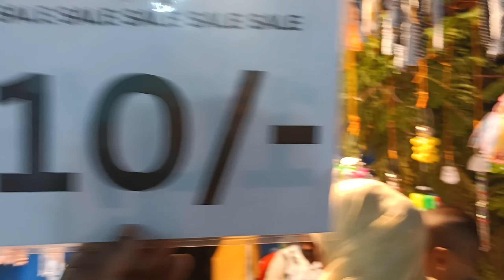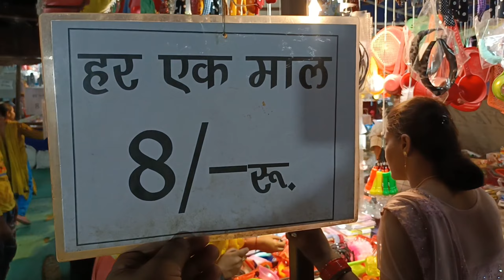अमर वीर महोत्सव लखनऊ ( इतना सस्ता सामान कहा मिलता है)।। 😱😱😱